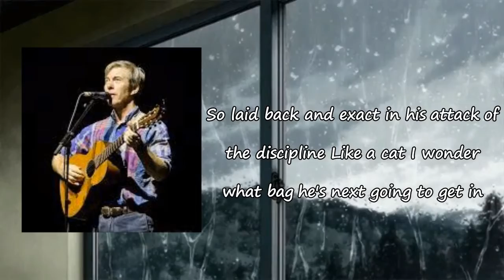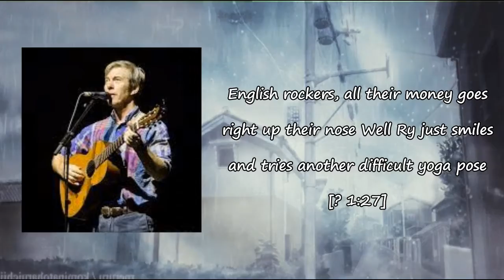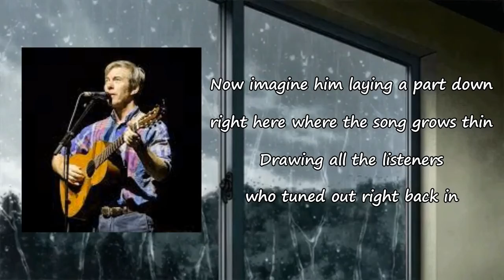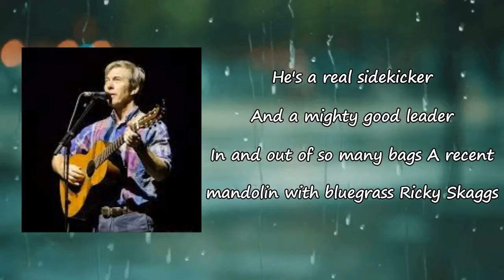Ry Cooder Lyrics by Bill Callahan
Songs: Ry Cooder by Bill Callahan
Album

Ry Cooder Lyrics:

Ry Cooder
He's a real straight shooter
Is that Ry Cooder?
So laid back and exact in his attack of the discipline
Like a cat I wonder what bag he's next going to get in
He's a real shapeshifter
Better call him Mister
"Uh, Mister Cooder?"
English rocker's all the money goes right up their nose
While Ry just smiles
And tries another difficult yoga pose
He's a real straight spiner
Gold song 49er
He freed Cuba with a Buena Vista
Him and them, and it turned me on to old Kim Sinh
And remember those lakes he played on Chicken Skin
Now imagine him laying a part down right here
Where the song grows thin
Drawing all the listeners who tuned out right back in
He's a real sidekicker
And a mighty good leader
In and out of so many bags
A recent mandolin with bluegrass Ricky Skaggs